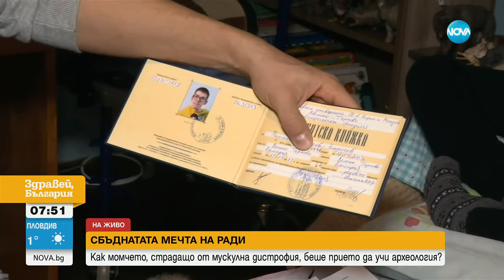След 1 г. борба: Историята на Радослав Борисов, който успя да сбъдне мечтата си - Здравей, България